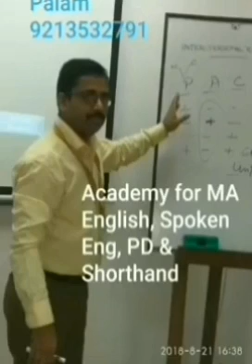Summary and explanation of long question of 'Sailing to Byzantium' from MEG 1 in Hindi